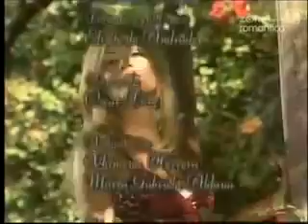Kobieta Judasz Odcinek 57